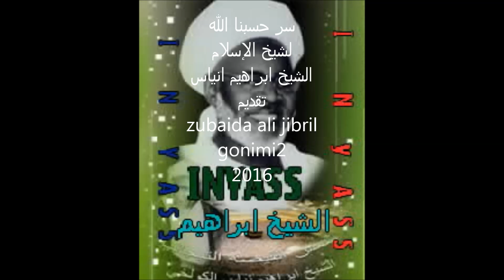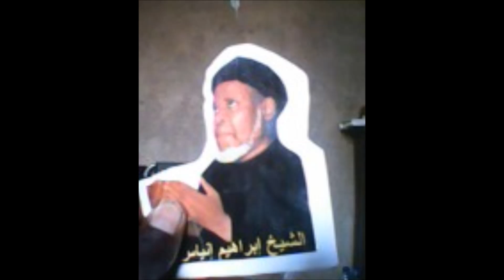Sirrin Hasbuna (INYAS: MAI TAKEN HASBIL MUHAIMINU)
Sirrun hasbuna mai take (hasbil muhaiminu)
سر حسبنا الله ونعم الوكيل لمولانا شيخ إبراهيم نياس، رضي الله عنه